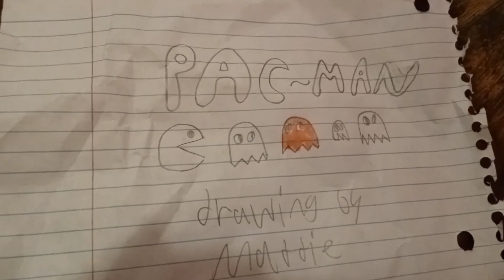PAC Man Show 256 Glitch Part 3 Episode 7